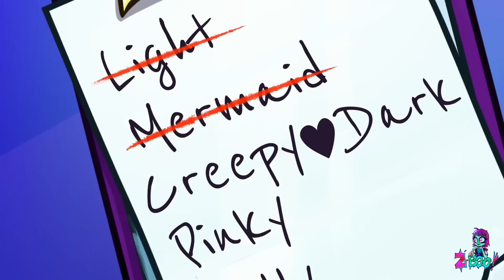Craziest FNF Mod ➡️⬅️⬆️⬇️ Tiktok Dance Challenge by Z-Boo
Do you guys like playing Friday Night Funkin? If so, what is your favourite mod?

0:00 HARDEST FNF SONG
0:28  BLUE RAINBOW FRIEND
02:54 FNF MOD STORY
06:58 MAGIC UNICORNS BATTLE
11:17 BOYS VS GIRLS AFTER BREAK UP
14:50 HOW TO BECOME POPULAR
19:35 SECRET PARTY IDEAS
24:26 UNICORN TALENT CONTEST
28:29 CRAZY ZOMBIE SONG
51:40 POPULAR VS UNPOPULAR STUDENT

👉 If you are still reading this! Comment the word "FNF" down below, so we could see who are the true fans!🎖️